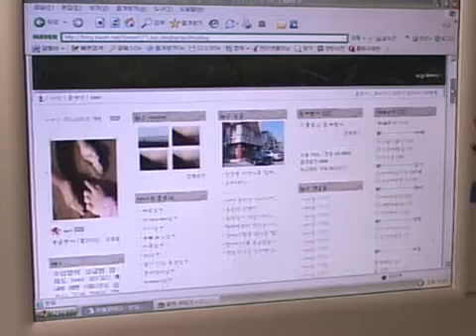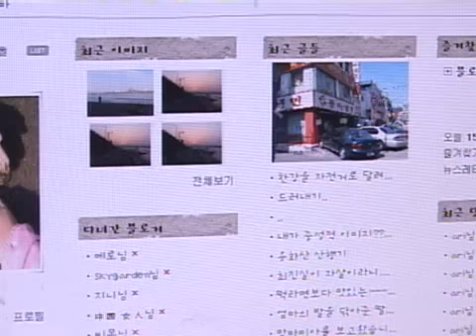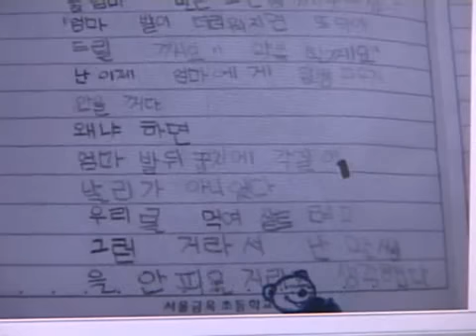Screening Humanity 20081105 #001